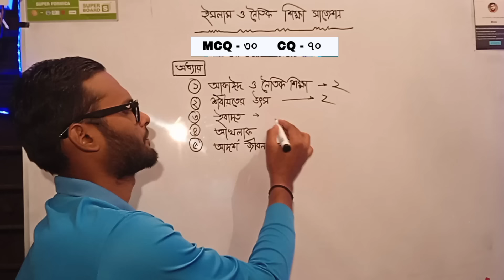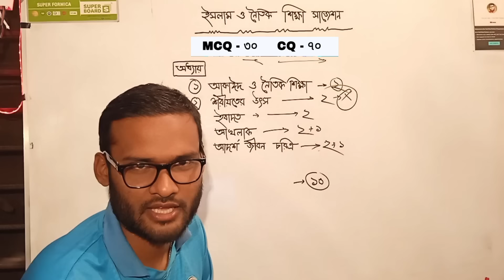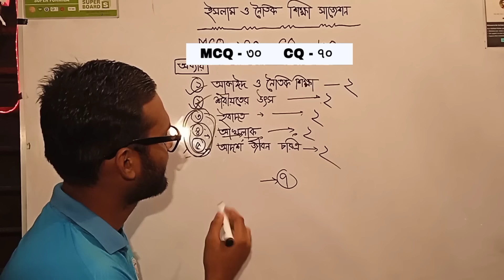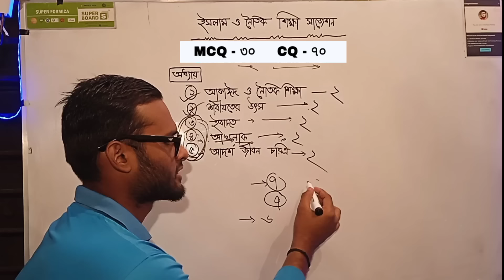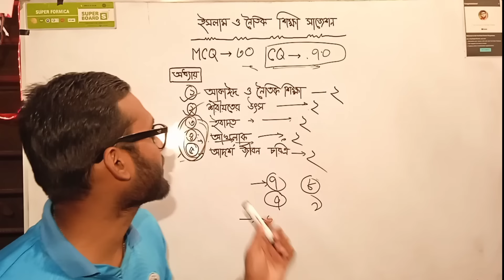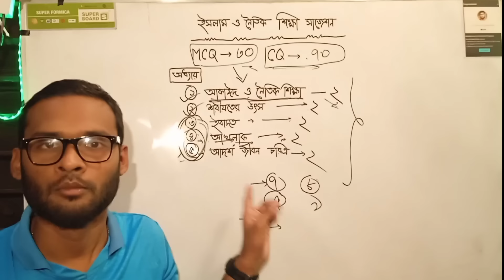এসএসসি ২০২৪ ইসলাম ও নৈতিক শিক্ষা সাজেশন | SSC 2024 Islam Shikkha Suggestion